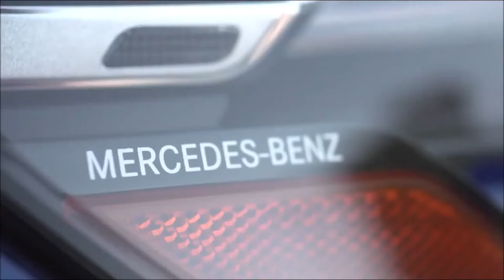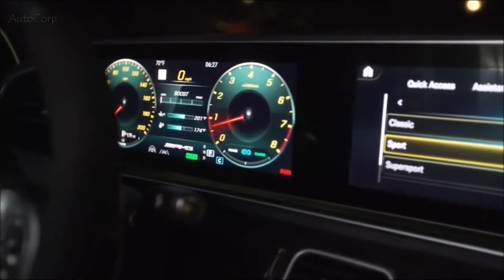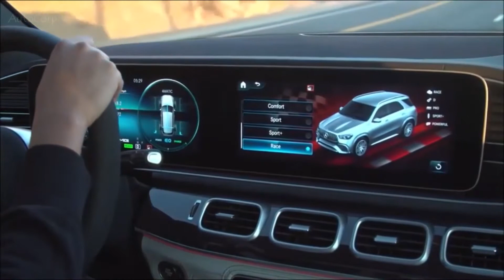Mercedes GLE 63 AMG 2021. Elegance. Luxury. German authenticity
In this video you will see 2020 MERCEDES GLE Coupe AMG NEW GLE 63 S Full In-Depth Review BRUTAL Sound Exterior Interior in 4K! Special Thanks to Mercedes-AMG in Affalterbach, Germany!